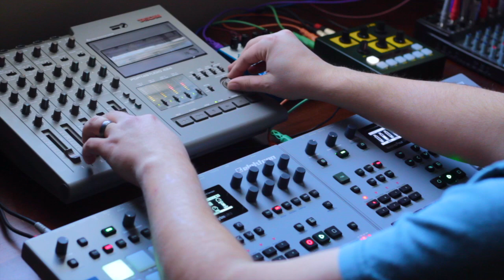Arcadia // Elektron Analog Four mkII & Analog Rytm mkII - Tascam 424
Session with the Elektron Analog Machines to close out 2019.  Just starting to learn the Rytm and integrate it into my setup.  BD is a little heavy in the intro---still working out the balance for my dawless approach.

Gear Used:

Elektron Analog Four mkII
Oto Bam
Earthquacker Devices Avalanche Run
Tascam Portastudio 424 mkI
Homemade Tapeloops made with the Dave Smith Prophet 8
Sony A7